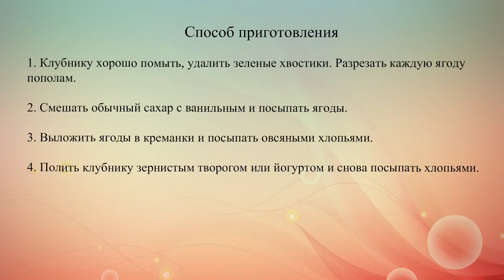Клубника с творогом на завтрак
Вкусный  завтрак: свежая клубника с зернистым творогом и овсяными хлопьями.